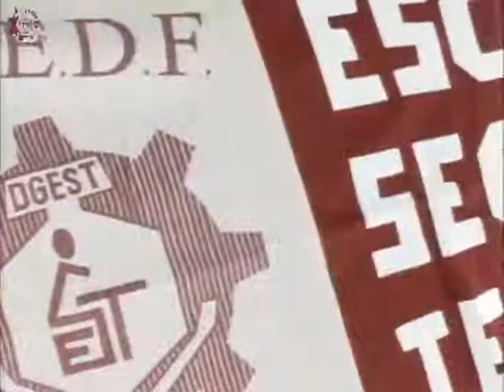20150514-CE1415/Desde tu Escuela EST 39/Estrategias docentes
Desde tu Escuela. EST 39. Estrategias docentes. Conduce: Guillermo Gómez. Fecha de emisión: 14 de mayo de 2015. Este y otros programas los puedes ver